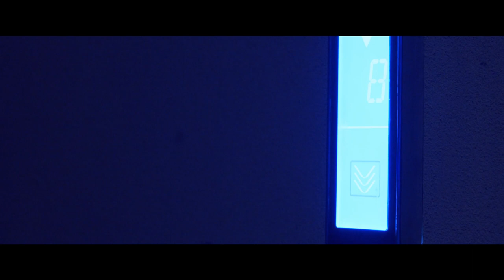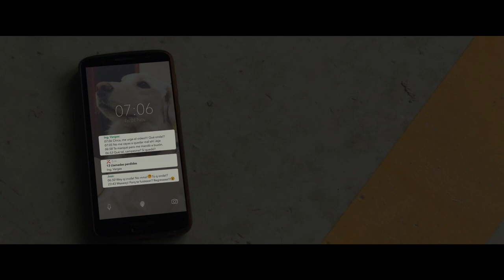"Turno Nocturno" - Cortometraje de Terror Mexicano - Artlist Horror Film Contest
Una noche en la oficina puede ser peor de lo que se piensa.

Un breve corto de terror que manifiesta el máximo miedo de cualquier editor de video: que te saquen de la fiesta de Halloween para editar toda la noche.

Cortometraje realizado para el Artlist Horror Film Contest producido por Panda Rojo Media, Ballena Films & Bulbo Media.

Con actuaciones de Luz Zavala, Fabián Arévalo y Edgar Cardiel.
Escrito y dirigido por A. MacGregor R.
Producción de Alex Camargo
Fotografía David Fonseca
Edición Carlos Huerta
Maquillaje Edgar Cardiel